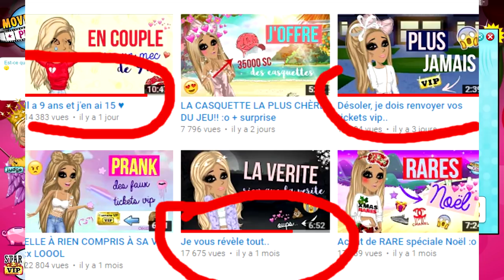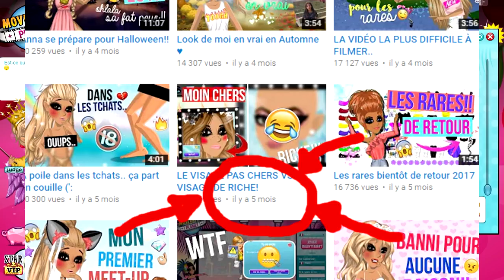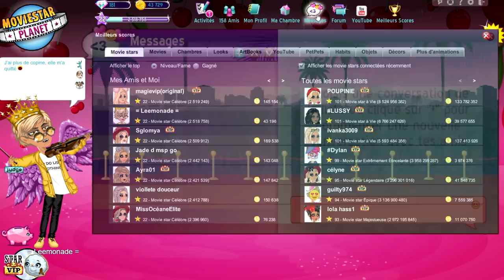J'AI PLAGIÉ BONJOUR ANNA DE MSP + PREUVES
Coucou, dans cette vidéo je dévoile mon plagiat de Bonjour Anna de MSP sur youtube.

LAURENT MURATOT
10 rue Charles Richet
57050 METZ

💬 Musical.ly : quinzelyoutube

🎮 MSP : Quinzel Youtube
🎮 ID Origin : LauraGaming_YT
🎮 Roblox : QuinzelYoutube

💲 Hiko - 54o 💲
💲 Charlhulk - 215€ 💲
💲 Mimi - 82€ 💲

💻 MON MATÉRIEL :
Ordi : monté moi-même
Webcam : Logitech c920
Casque & micro : Logitech G933
2 écrans : HP & télé samsung